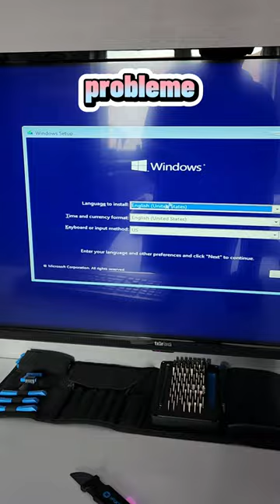PC care boboteaza, dar nu vrea deloc să intre în Windows 😅